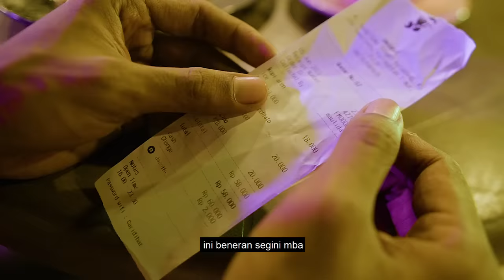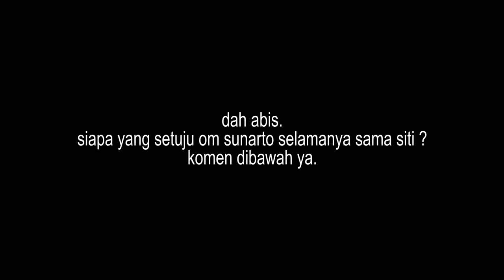OM SUNARTO MENCARI JODOH, PAK AMIR BIKIN RUSUH !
Perjalanan om suanarto mencari jodoh.
Yuk cek langsung dating.com untuk temuin partner kamu !

find us :
DAYAT